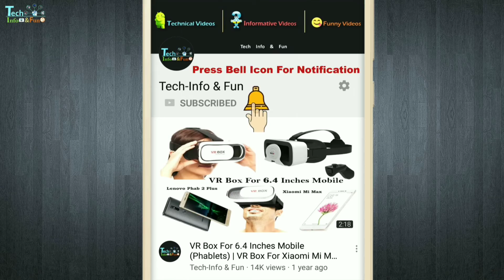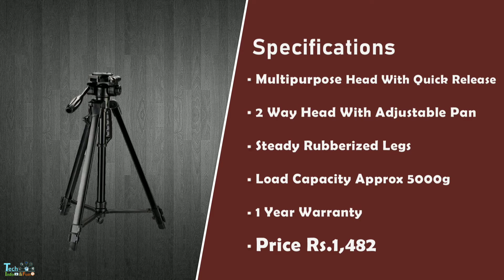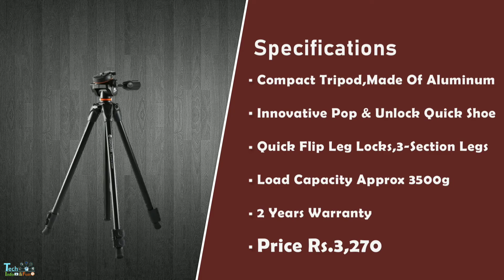10 Best Tripod In India 2019 | Top 10 Tripods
List Of 10 Best Tripod With Price And Specifications

Tripods Buy From Here
1.Sony VCT-R640 Tripod
Amazon

2.Benro T600EX Tripod
Amazon

3.Photron Stedy 450 Tripod
Amazon

4.Bosch BT150 Professional Tripod
Amazon

5.Digitek DTR 550 LW Tripod
Amazon

6.Everycom Pro Tripod
Amazon

7.Vanguard CX203AP Espod Tripod
Amazon

8.Manfrotto MKBFRA4-BH Tripod
Amazon

9.Fotopro Professional Mini Tripod
Amazon

10.Manfrotto MTPIXI-B PIXI Mini Tripod
Amazon

More Best Tripods

Top Deals

Copyrights: All Content In This Video Is The Property of Tech-Info & Fun Channel Don't Copy Any Part of This Video

Thankyou